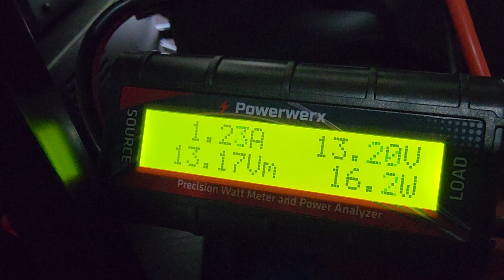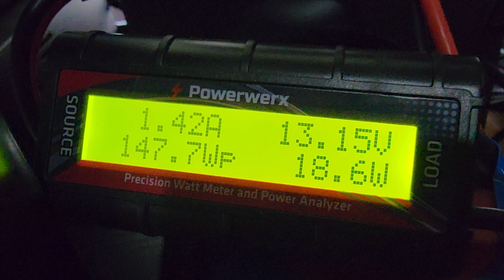Yeasu FT-710 Power and Amp Test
Yaesu FT-710 with a Bioenno BLF-1215A 12V, 15Ah Lithium Iron Phosphate (LiFePO4) Battery highest on 100 Watt TX was 11.50 amps...